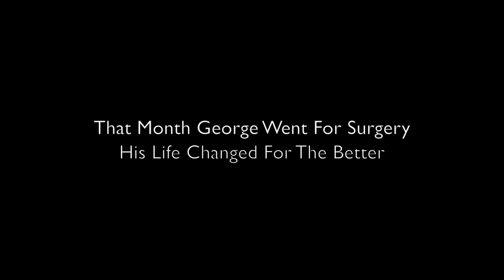A Life Of Love With A Secret | Documentary Short [Comedy Sketch]